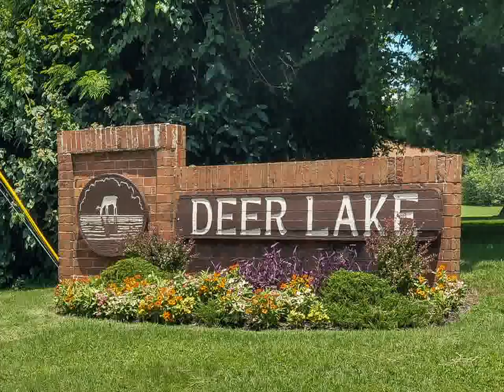Home For Sale @ 371 Deer Lake Drive Nashville, TN 37221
30 Burton Hills Blvd. Suite 175
Nashville
TN, 37215
KWRI07 - gb1307263